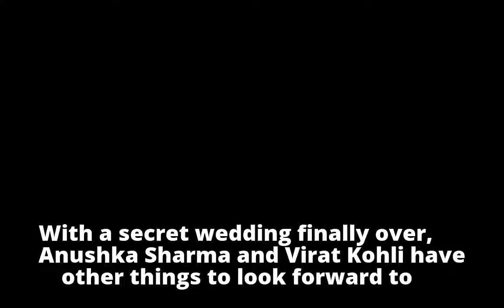Anushka, Virat’s wedding reception card is the cutest we have ever seen